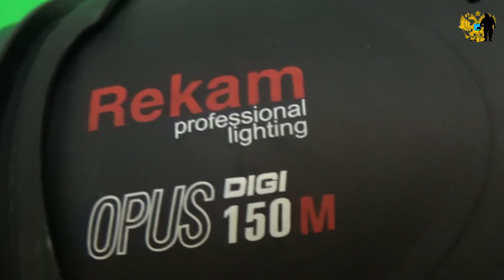Что мне подарила, любимая жена?! What did my beloved wife give me?!